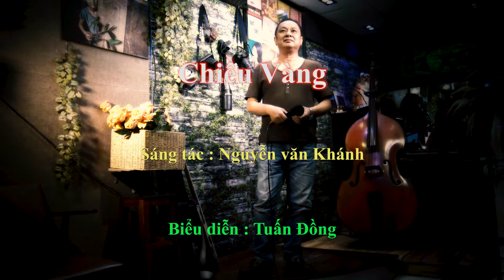Tuấn Đồng - Chiều Vàng - Sáng tác : Nguyễn văn Khánh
Thân mời quý khách thưởng thức ca khúc "Chiều Vàng", sáng tác của nhạc sĩ Nguyễn văn Khánh do anh Tuấn Đồng trình bày tại Nhạc quán Đá Xanh.